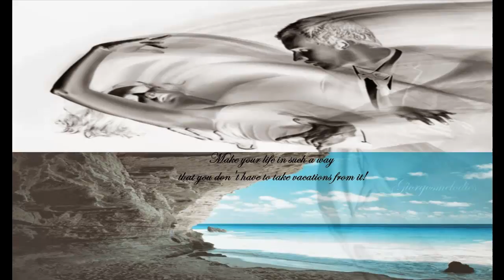Alexander Abreu La Negra Tomasa (Bilongo)